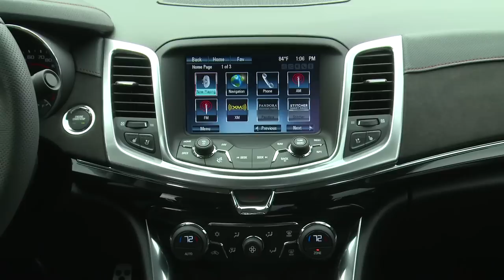2016 Chevrolet SS Interior and Exterior close ups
2016 Chevrolet SS Interior and Exterior close ups